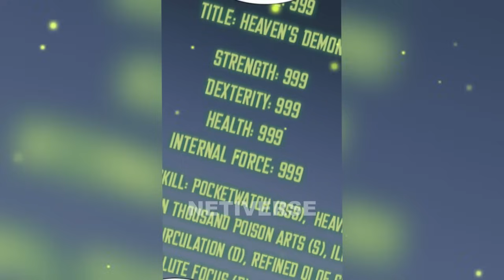Dikira Pecvnd4ng Ternyata Raja Murim Part 7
Mau Traktir Tim Storiby?